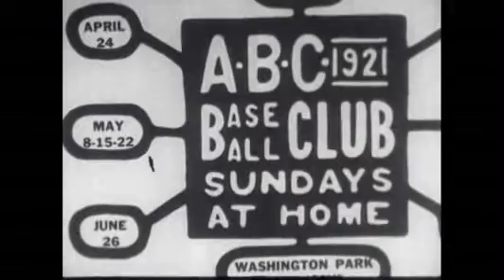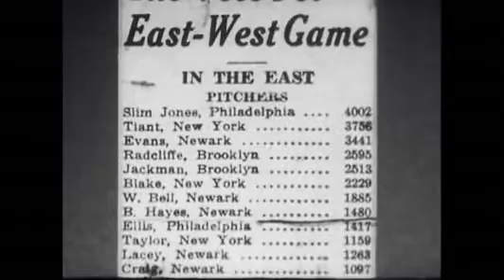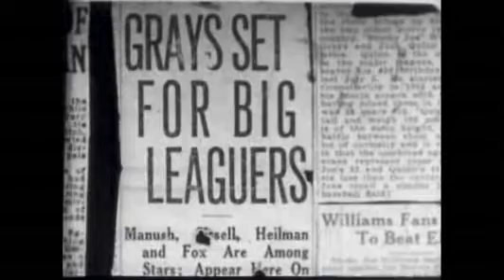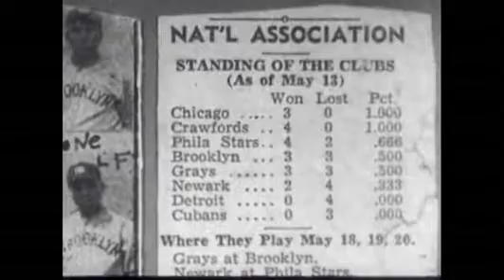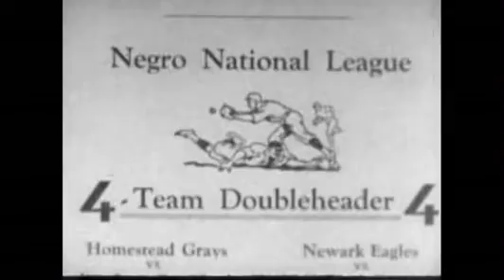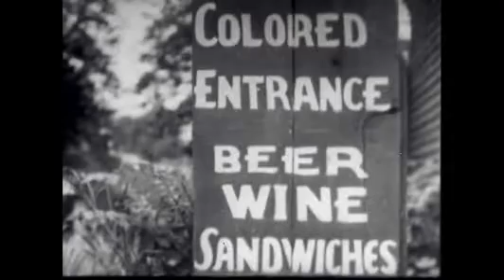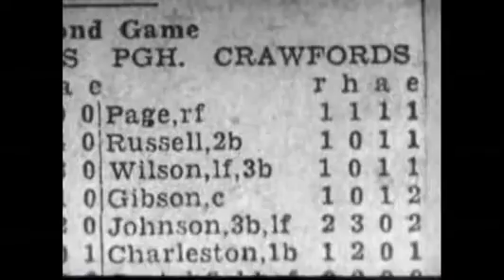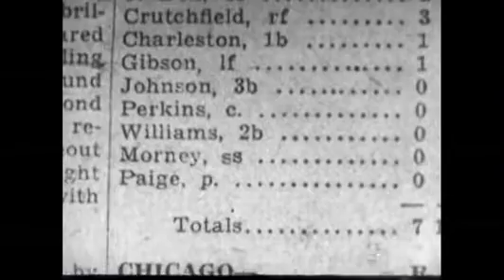Achieving greatness in Negro League Baseball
Step into a thrilling journey through history with the captivating documentary, 'There was always sun shining someplace: life in the Negro Leagues.' Uncover the remarkable tales of legendary athletes who battled adversity with unmatched talent and an unstoppable love for baseball. From the struggles of segregation to iconic victories on the field, this documentary illuminates the indomitable spirit of the Negro Leagues. Join us in honoring the unsung heroes and unforgettable moments that transformed baseball and the quest for equality.